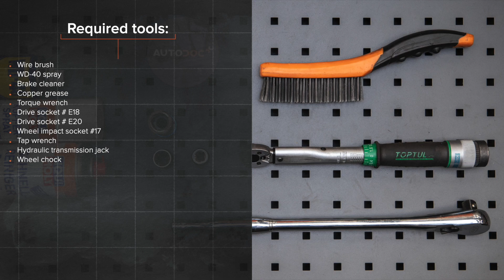Как да сменим задни амортисьори на OPEL ASTRA H Седан [AUTODOC УРОК]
Как да сменим задни амортисьори на OPEL ASTRA-H 3 (L69) 1.6 Седан 2007–2014 [AUTODOC УРОК]

Амортисьорите на автомобилите OPEL Meriva B (S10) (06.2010–03.2017) / OPEL Zafira B (A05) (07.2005–04.2015) / OPEL Zafira B Van (A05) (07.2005–04.2015) / OPEL Astra H Caravan (A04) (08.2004–05.2014) / OPEL Astra H Hatchback (A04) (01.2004–05.2014) трябва да се сменят, обикновено, по една и съща процедура.

⚡ Всички видео и PDF уроци за смяна на части на OPEL ASTRA-H (L69) : свали и гледай в AUTODOC CLUB

0:00 — OPEL ASTRA H – амортисьори: Наръчник за смяна стъпка по стъпка
0:29 — Развийте болтовете на колелото.
0:59 — Развийте закрепването на долната част на амортисьора.
1:10 — Демонтирайте амортисьора.
1:44 — Разположете новия амортисьор в нишата на калника и го закрепете.
2:01 — Завийте долния крепежен елемент на амортисьора.
2:08 — Махнете опората из под задния мост.
2:20 — Почистете повърхността на спирачния диск.
2:36 — Свалете автомобила на земята и стегнете на кръст болтовете на колелата.